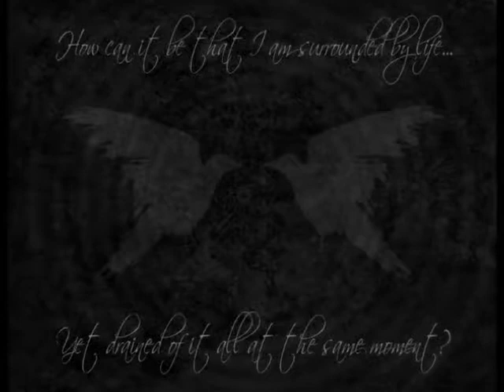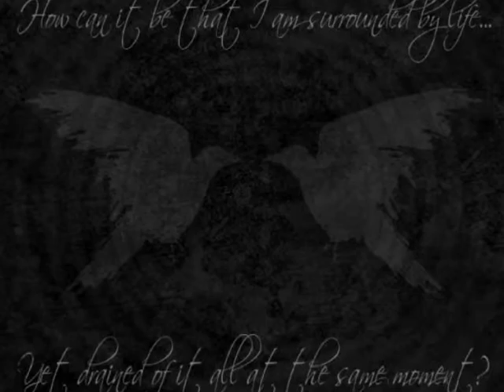Our Last Day on Earth - Omega Vibration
Hypnotic Dirge Records Compilation #3 : Desolation. Dissonance. Delirium.

Track 2: Our Last Day on Earth - Omega Vibration